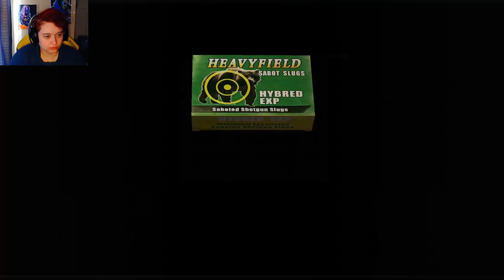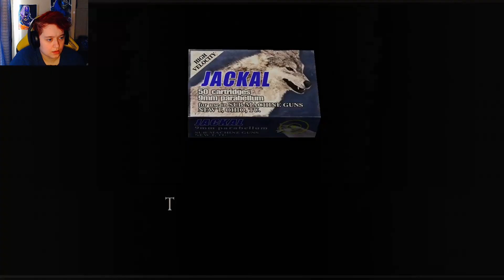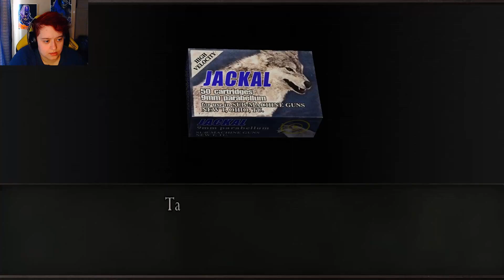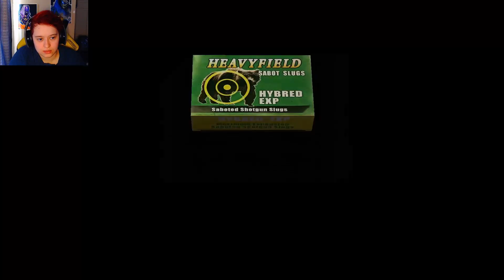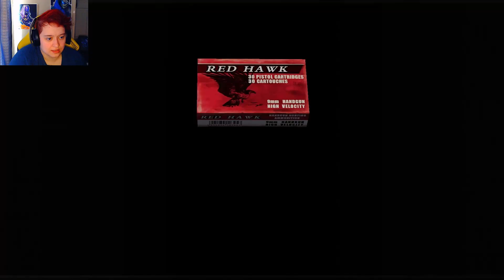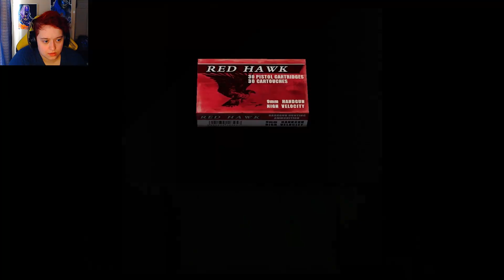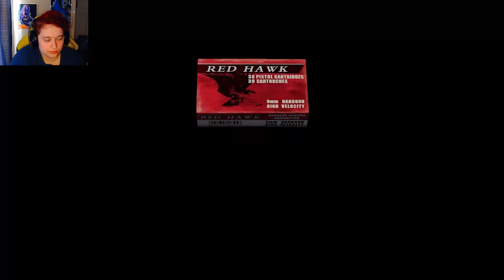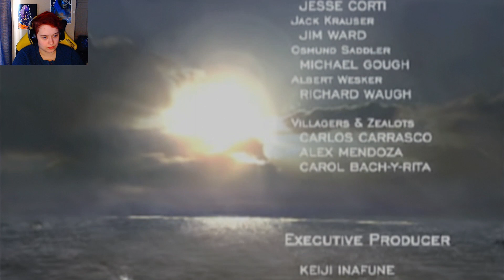Resident Evil 4 Seperate Way Part 2